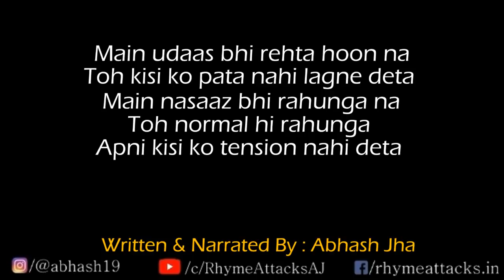Main Apna Dukh Kisi Ko Pata Nahi Lagne Deta | Abhash Jha Poetry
Main ant tak manaunga tumhe
Agar tum rooth jaoge mujhse
Par meri koshisho ka agar mazaak bana
Phir toh chooth hi jaoge mujhse